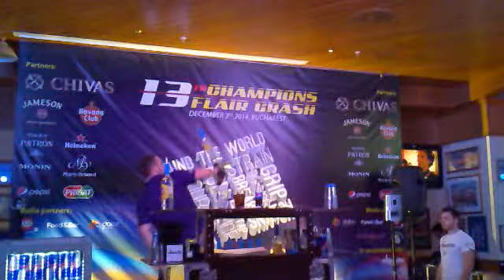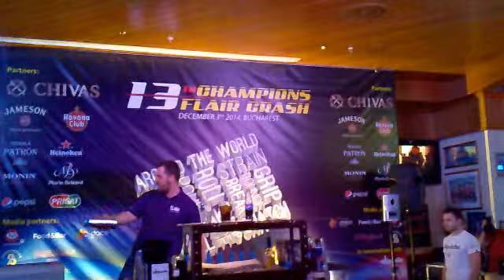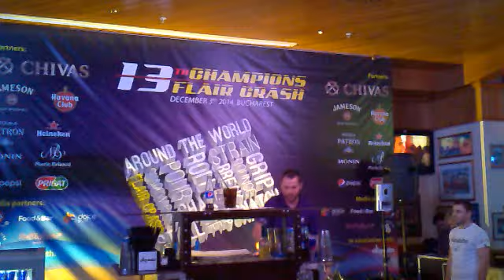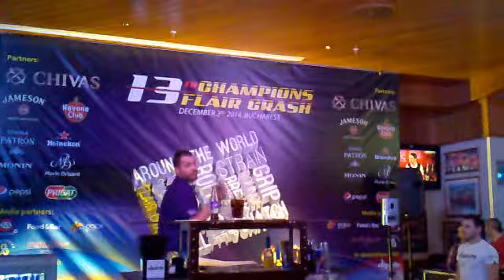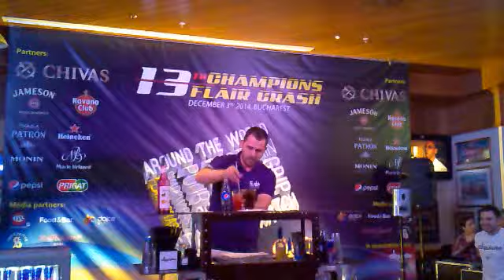13th Champions Flair Crash (3.12.2014)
Nikolay Vangelov-qualification